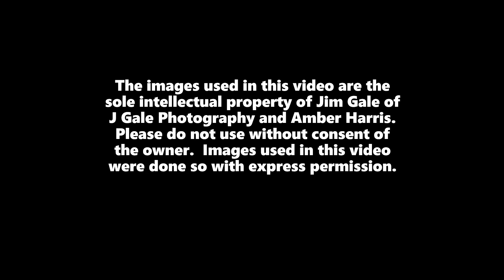Algona Bulldogs Football State Semi-Final Hype Video | DOMEBOUND!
The Bulldogs are set to take on OABCIG at 4p.m. at the UNI dome for the state 2A semi-finals. The Dogs remain unbeaten and this is their first semi-final appearance since 1984. We wish the Bulldogs the best of luck. GO DOGS!

Photos used in this video were done so with the express consent of Jim Gale of J Gale Photography.  You can find J Gale photograpy @